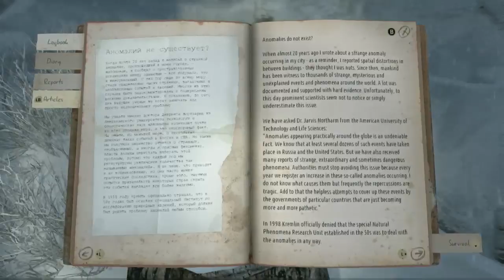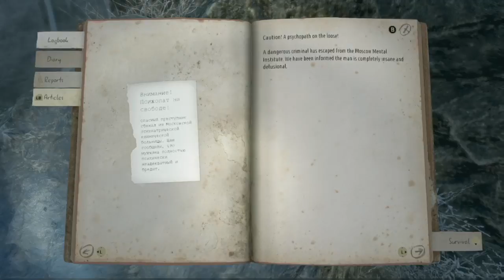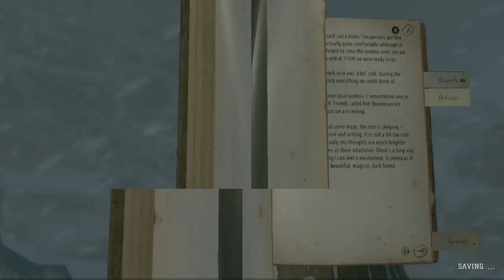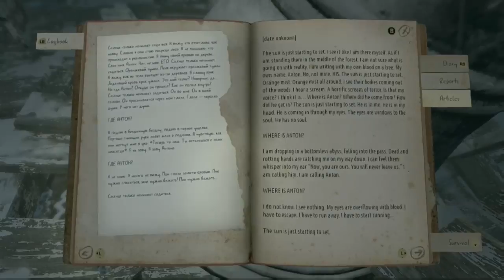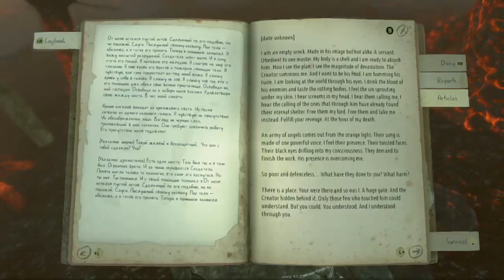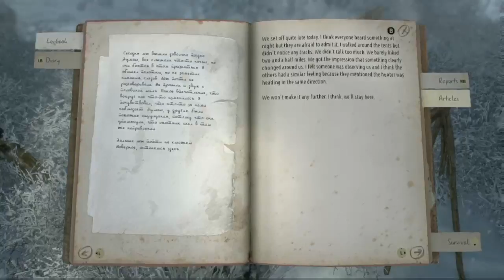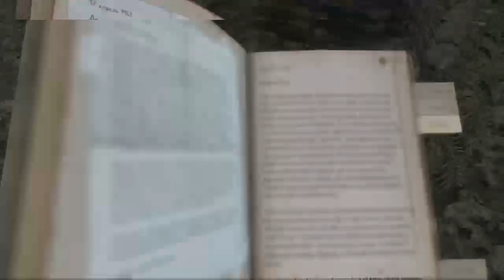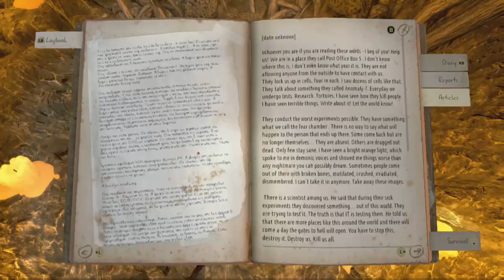kholat - never been so happy with ending a game